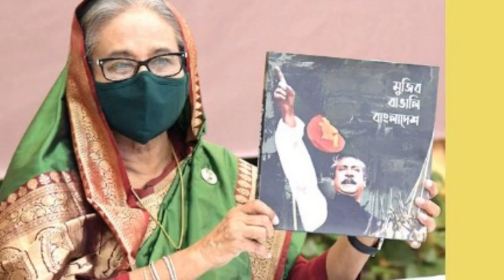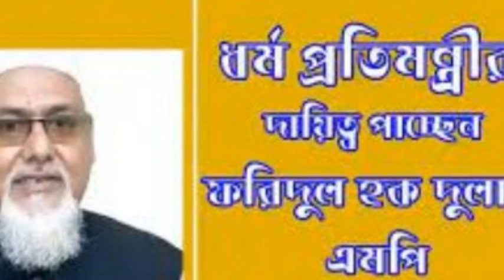16 June 2021 Bangladesh Latest Today News Joya News bd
16 June 2021 Bangladesh Latest Today News Joya News bd